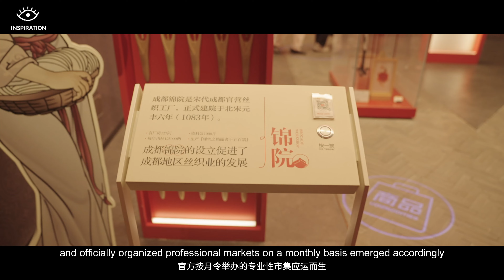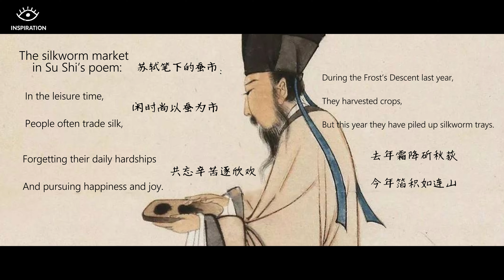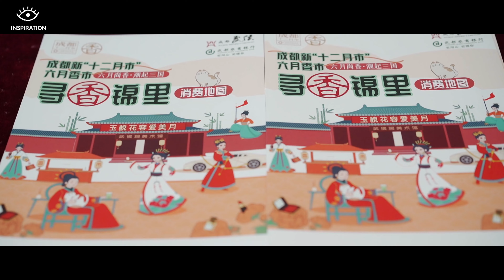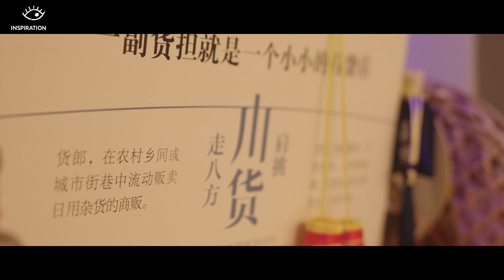灵感中国Inspiration丨来成都，像宋朝人一样逛集市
“正月灯市，二月花市，三月蚕市，四月锦市，五月扇市，六月香市. ”北宋赵抃在《成都古今集记》中明确记载了“成都十二月市”。
在古时，“成都十二月市”是苏轼、陆游笔下流淌的诗意生活，是商贾云集、百业兴旺的繁荣景象。月月有集市，市市不相复，从庆祝传统佳节的灯市、桃符市，到彰显巴蜀特色的蚕市、锦市，无不彰显着成都的烟火气与商业基因。